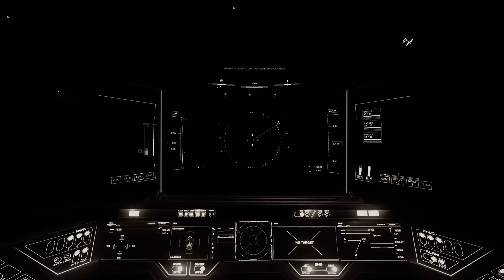Nomad (Space Truck) VHRT - 3.17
Pick up vibes.